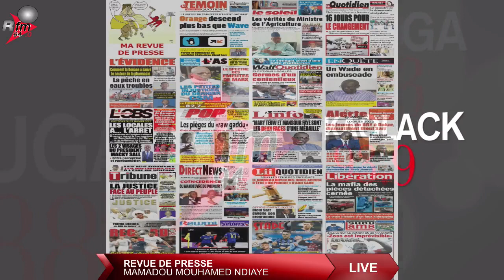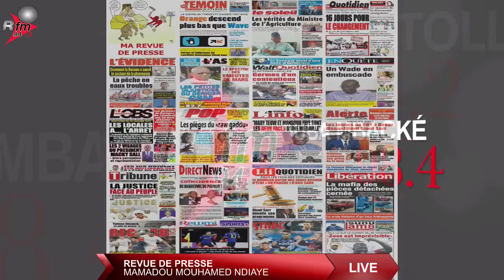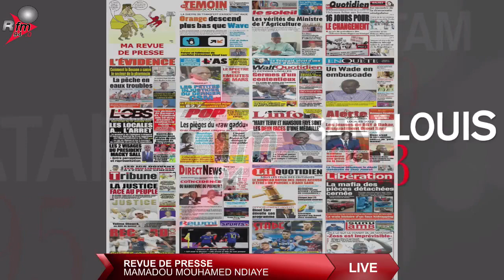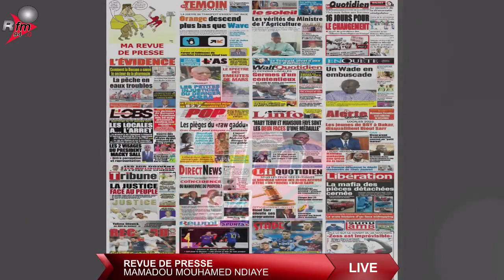Revue de presse Mamadou Mouhamed Ndiaye (wolof) Rfm 24 NOVEMBRE 2021